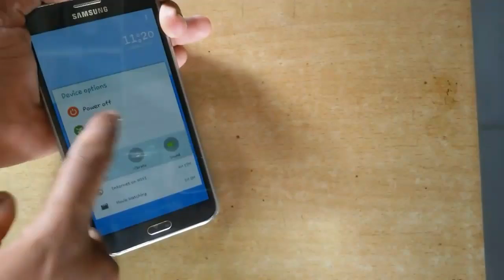Samsung Mobile Hang - Stuck Problem Solution A Series- mobile hanging solution(English)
How to Restart your mobile while its hang or stuck even touch system fully stop working
if this video is helpful please donate me on Google pay for buying a camera for shooting video: